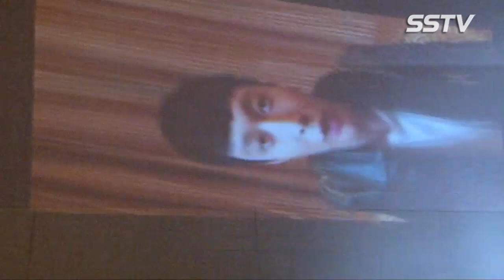[SSTV] ‘엑소더스’ 엑소 레이, 깜짝 화상통화 “한 잔 하자고요?” ‘폭소만발’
[SSTV 박선영 기자, 영상 이현미 기자] 그룹 엑소(EXO) 레이가 새 앨범 ‘엑소더스(EXODUS)’ 기자간담회에 깜짝 등장했다.

엑소의 정규 2집 ‘엑소더스(EXODUS)’ 컴백 기자회견이 30일 오전 서울 강남구 삼성동 SM 타운 코엑스 아티움에서 열렸다. 이날 진행은 오정연 아나운서의 사회로 진행된 가운데 멤버 레이는 영화 ‘종천아강’ 촬영 차 불참했다.

수호는 “레이가 중국서 영화 촬영관계로 참석하지 못했다”며 “그래도 이번 활동은 함께 할 거다. 원하신다면 중국에 있는 레이와 화상 통화를 연결하겠습니다”라고 말했다.

이내 휴대폰 화상 통화를 통해 레이가 “안녕하세요 레이입니다. 엑소에 관심 가져주셔서 감사합니다”라고 인사를 전하자 멤버들이 “이거 녹화 아니죠?”라고 농담을 던지며 화기애애한 분위기를 이어 나갔다.

오정연이 “멤버들이랑 많이 떨어져 있는데 보고 싶지 않아요? 나중엔 한 자리에 모인 모습 보여주세요”라고 말하자 레이는 “한 잔 하자고요?”라고 알아듣지 못하는 모습을 보여 현장을 초토화시켰다.

수호는 “건강해 보여서 다행이다. 이틀 후면 만날 테니 그 때까지 몸 건강히 돌아와 주세요”라고 멤버를 향해 애틋함을 보였다.

지난 28일 선공개된 타이틀곡 ‘콜 미 베이비’는 강렬한 드럼 비트와 브라스, 스트링 선율이 두드러지는 곡으로 중독성 강한 훅(Hook)과 재치 있는 가사가 인상적이다.

이번 앨범에는 타이틀곡 ‘콜 미 베이비’를 비롯해 ‘트랜스포머(Transformer)’ ‘시선 둘, 시선 하나’ ‘마이 앤서(My Answer)’ ‘엑소더스(EXODUS)’’엘도라도(ELDORADO)’ ‘플레이 보이(PLAY BOY)’ ‘허트(HURT)’ ‘유성우’ ‘뷰티풀(BEAUTIFUL)’ 등 총 10곡이 수록됐다.

엑소는 같은날 정오 각종 음악사이트를 통해 정규 2집 앨범 ‘엑소더스’를 발매하고 타이틀곡 ‘콜 미 베이비’로 활발한 활동을 이어갈 예정이다.